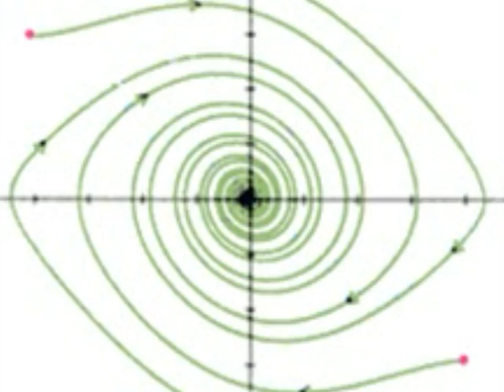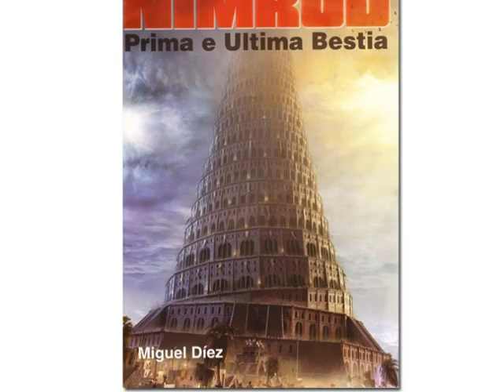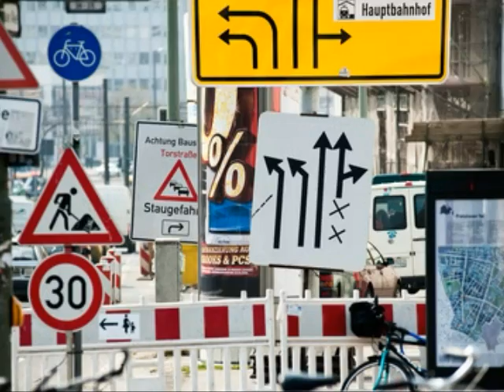Il Caos (The Chaos)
What is the Caos.
The return to the Caos after a neodictorial regime at the end of 2012. The new tower of Babel.

Cosa è il Caos.
Il ritorno al Caos dopo un regime neo dittatoriale alla fine del 2012. La nuova torre di Babele.